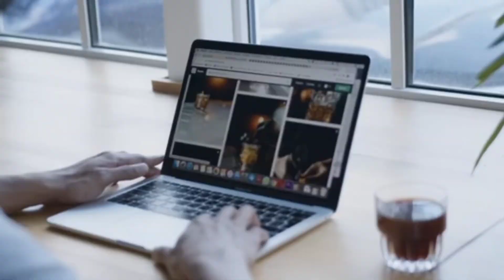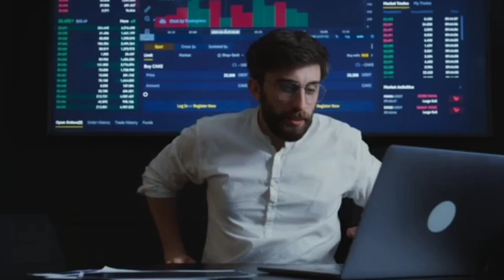Comment Vendre tes Formations comme Alex Hitchens ? - Guide Gratuit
TOUT SUR ALEX :

Isaac Mayembo, connu sous le pseudonyme Alex Hitchens, né le 4 janvier 1999 à Évry, est un ex joueur de basket-ball et entrepreneur français.

Par la suite, Alex Hitchens a réussi à développer un commerce en ligne d'une valeur de plus de 100 000 euros par mois en trois ans en utilisant de puissantes techniques de marketing.

Isaac Mayembo, un nom peut-être peu connu pour certains, mais un nom qui résonne fort dans les cercles du basket-ball français. Désormais coach, entrepreneur mais aussi streamer, il dénote sur internet avec un style très personnel, parfois jugé arrogant. Il propose des formations de confiance en soi, en séduction, mais aussi en création de contenu. Voilà le portrait d’Alex.